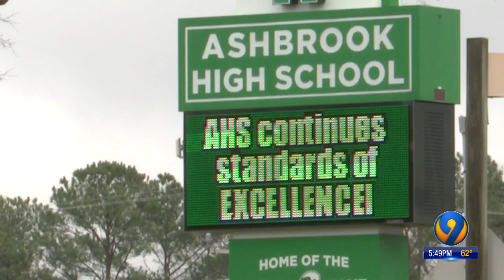Students complain of cockroaches at Gaston County school